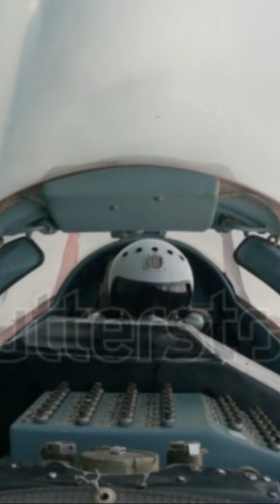Ukrainian F-16 Fighter Jets Get POWERFUL AGM-158 Missile Upgrade!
The Ukrainian Air Force is getting a major boost with the integration of the AGM-158 Joint Air-to-Surface Standoff Missile (JASSM) on their F-16 fighter jets! This powerful missile upgrade will significantly enhance the Ukrainian military's strike capabilities, allowing them to engage high-value targets with precision and stealth. In this video, we'll take a closer look at the AGM-158 missile system, its features, and how it will impact Ukraine's military capabilities. From its advanced guidance system to its ability to penetrate advanced air defenses, we'll dive into the details of this game-changing weapon. So, what does this mean for Ukraine's national security and how will it affect the balance of power in the region? Let's find out!